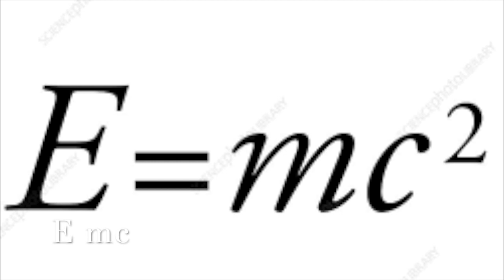Christopher Morley (cica 1950) on Thomas Wolfe and Literature today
This is a lecture by Christopher Morley (circa 1950) on modern state of literature. Mr. Morley was an American Journalist, novelist, essayist and poet.